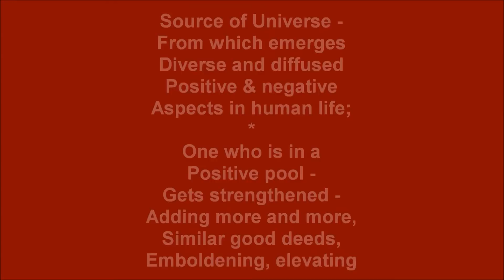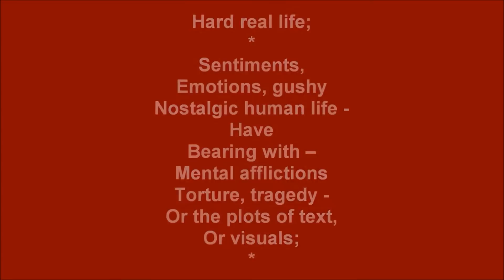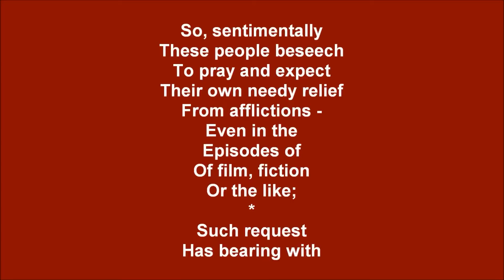"Universal Spiritual Pools" - A Poem by Prof. K.N. Sahay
Professor K.N. Sahay in Venezuela: